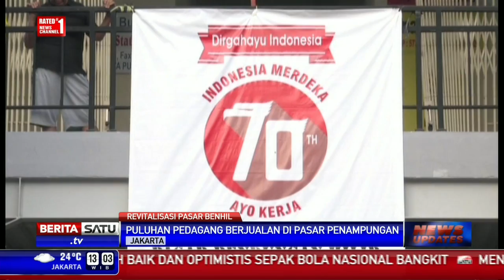Eks Pedagang Pasar Benhil Jualan di Penampungan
Proses revitalisasi yang tidak kunjung usai membuat puluhan pedagang Pasar Benhil, Jakarta Pusat, terpaksa berdagang di pasar penampungan PD Pasar Jaya.

Facebook.com/BeritaSatuTV
Youtube.com/BeritaSatu